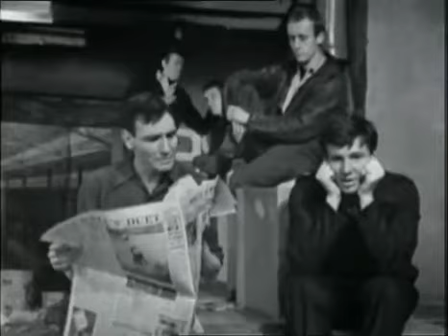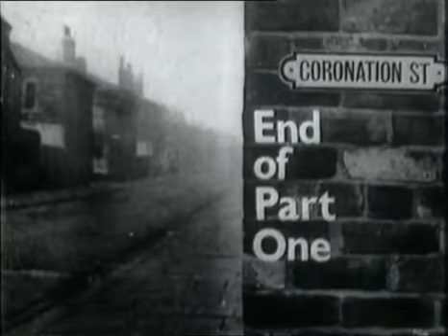Corrie 5th February 1964